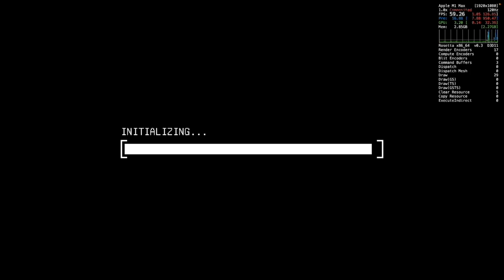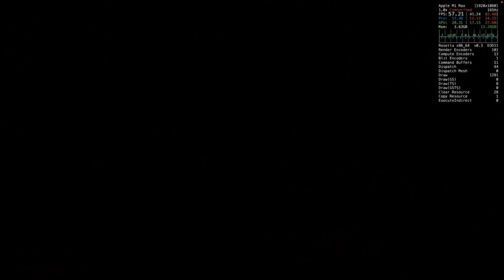7 Free Demos to Play with the Apple Game Porting Toolkit! (See description!)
*The Viewfinder demo is no longer available! Check out Kill the Crows instead!

In this video, we'll take a look at 7 new or upcoming PC game demos that run great on Mac with the Apple Game Porting Toolkit. From roundhouse kicking doors down in the high-octane 'Anger Foot' to facing off against your ex-lovers in battle in 'Thirsty Suitors,' throwing a boomerang at the speed of light, and fighting militarized 💩 in the bowels of hell (Hell Pie), there's a game here for everyone. These games are running on a 14" M1 Max MacBook Pro with 32GB RAM through CrossOver 22.1. Special thanks to jfishin_ for helping create this video!

00:00 - Anger Foot
1:20 - Boomerang X
3:18 - Thirsty Suitors
5:36 - Enchain
7:28 - Viewfinder
9:49 - Hell Pie
11:39 - The Last Faith